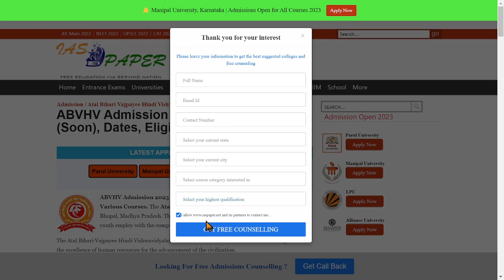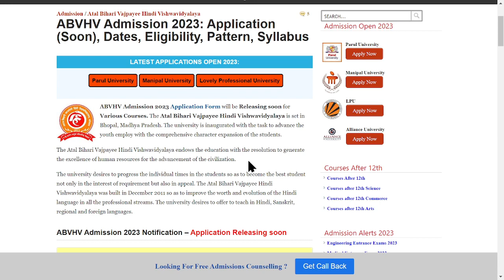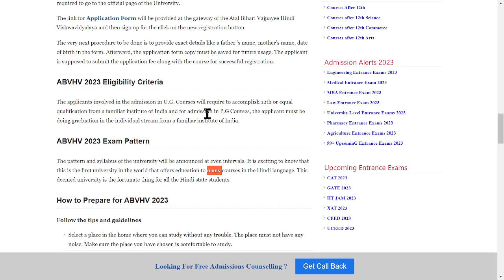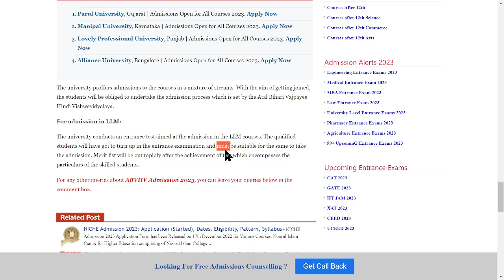ABVHV Admission 2023: Application (Soon), Dates, Eligibility, Pattern, Syllabus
ABVHV Admission 2023 Application Form will be Releasing soon for Various Courses. The Atal Bihari Vajpayee Hindi Vishwavidyalaya is set in Bhopal, Madhya Pradesh.